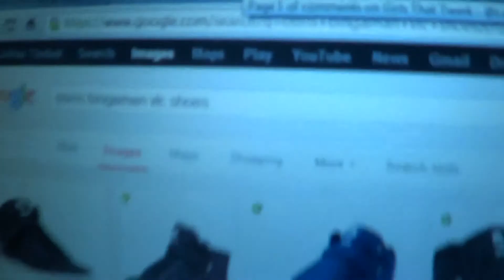Osiris Bingaman Vlc Shoes For Men's Fashion *Requested By Viewer* (My Thoughts)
[Pre Written Default Description Listed Below]

Requested By My Viewer:
Requested By My Twitter Follower:
Requested By My Kik Follower/Fan: sean e
(Item Bought) Price:

Hat -
Side Hat -
Earrings - diamond
Watch - michael kors
Bracelets - philippine wood, obsidian, metal
Rings - stainless steel silver
Tank Top -
Tee Shirt -
Jean Vest -
Jacket -
Pullover Hoodie -
Belt - against all odds
Chains - self put
Gold Chain - ny
Coin Pouch - louis vuitton
Slim Jeans -
Shoes -

*Constructive Criticism Is Acceptable*
*Negative/Troll/Hate/Unnecessary Comments Will Be Either Blocked, Deleted, & Or Removed*

Kik: LegendaryDancer
Skype: LegendaryDancerMarc
Wechat: LegendaryDancer